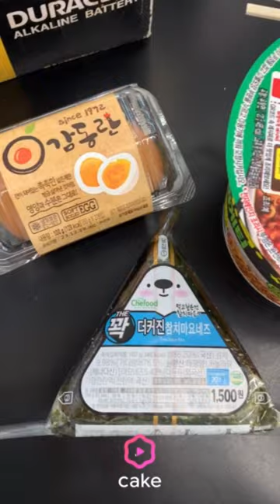combo💜🍝 at a Korean Convenience Store🇰🇷